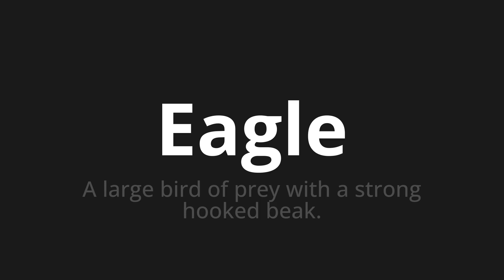How to pronounce Eagle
Master the Pronunciation of 'Eagle WHICH MEANS EAGLE' - which means : A Large Bird of Prey with a Strong Hooked Beak. 📝 with @PortuguesePronunciation 🎓🗣️ - [Your Guide to Portuguese]

Learn to pronounce 'Eagle' perfectly in Portuguese with our easy and engaging tutorial by @PortuguesePronunciation! 📖📽️ In this comprehensive video, we provide you with native speaker examples 🗣️👂 and phonetic breakdowns 🎵 to ensure you get the pronunciation just right.

How to say Eagle in Portuguese